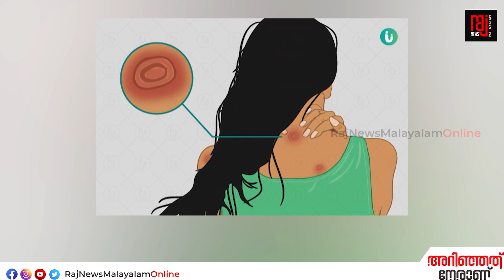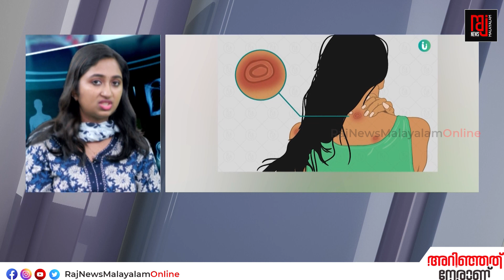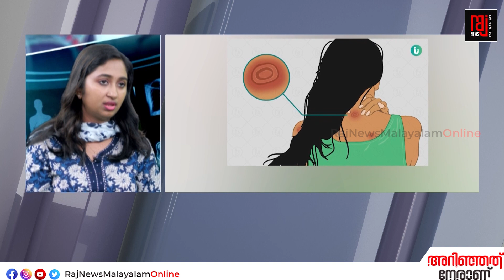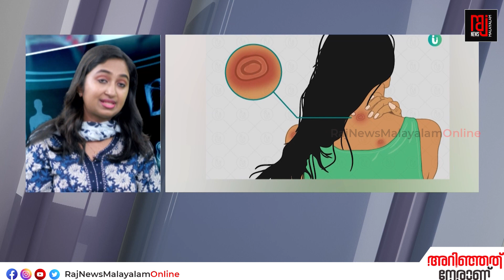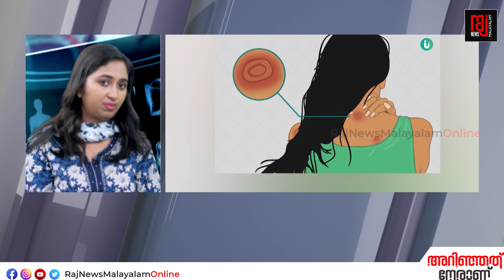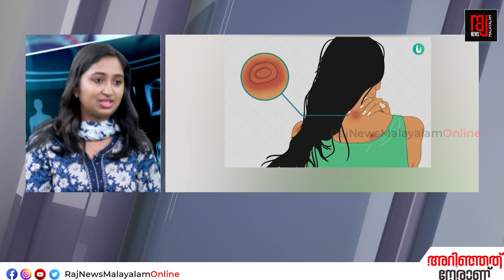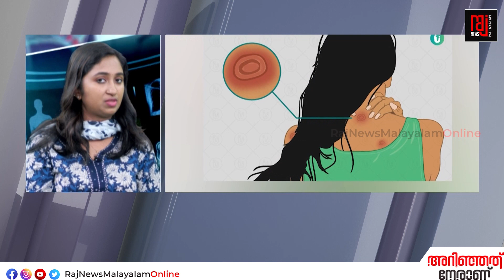ചർമത്തിലെ ഫംഗസ് അണുബാധ | Skin Fungal Infection